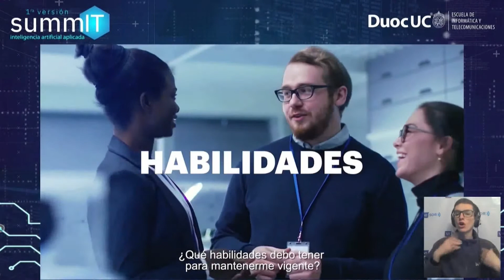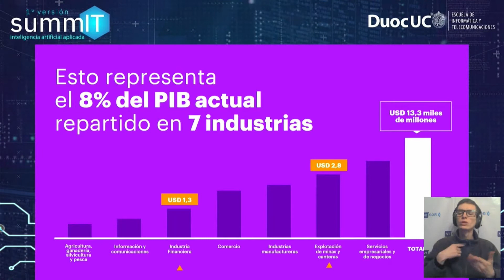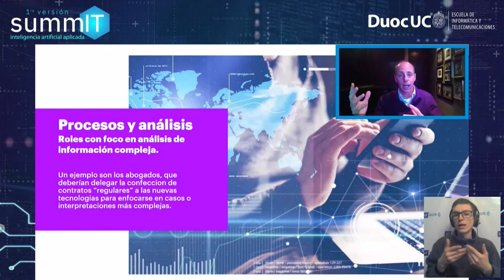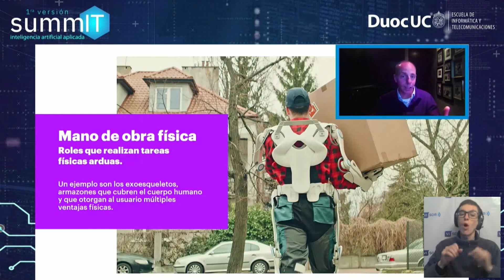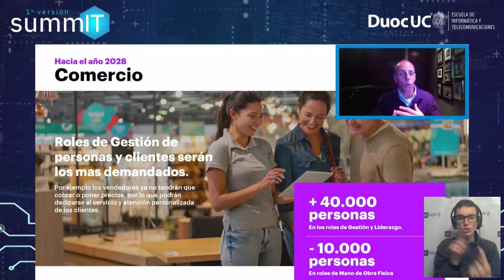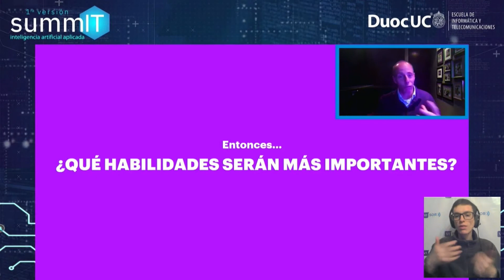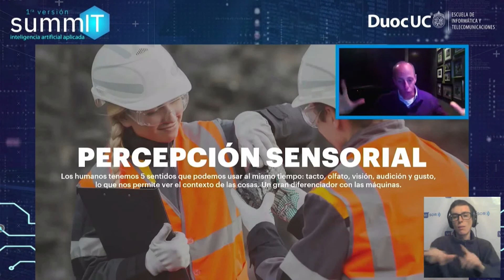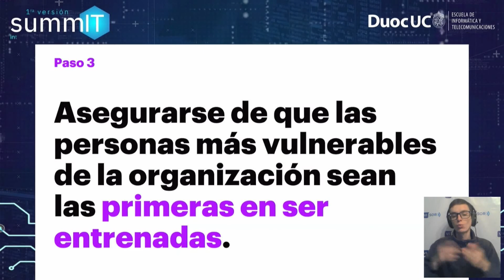SummIT IA Duoc UC - Conferencia #2: “Technology Vision”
SummIT Inteligencia Artifificial Aplicada Duoc UC

Conferencia#2: “Technology Vision”; Nicolás Goldstein, Presidente Ejecutivo, Accenture Chile